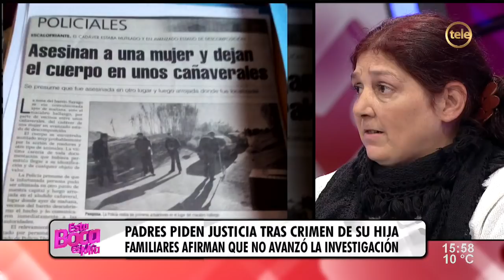Padres piden justicia tras crimen de su hija / 2